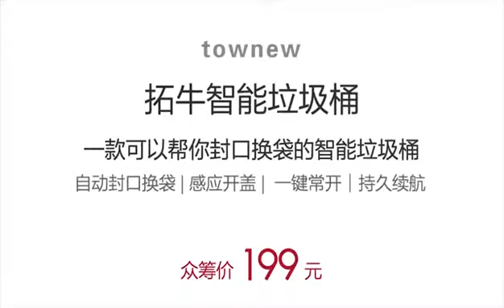Der intelligente Mülleimer Townew von Xiaomi